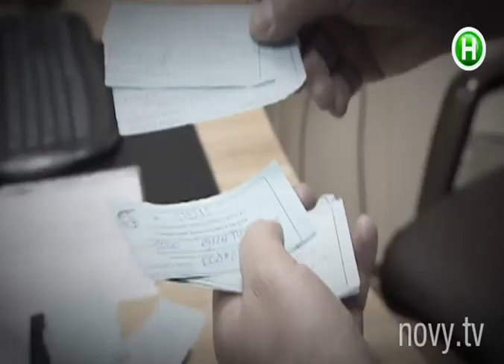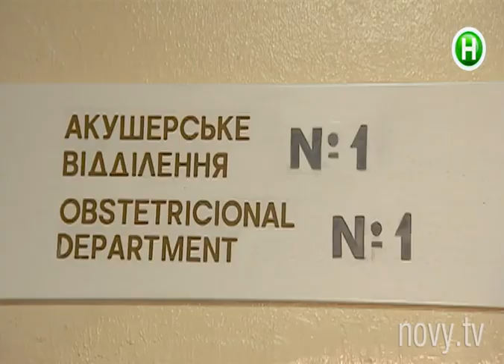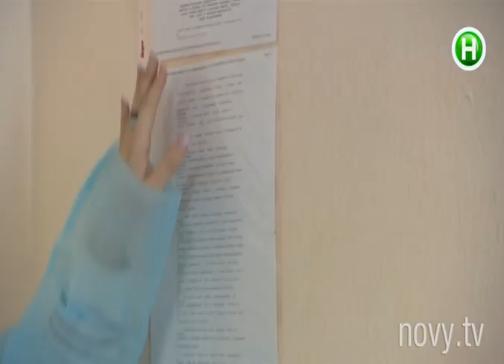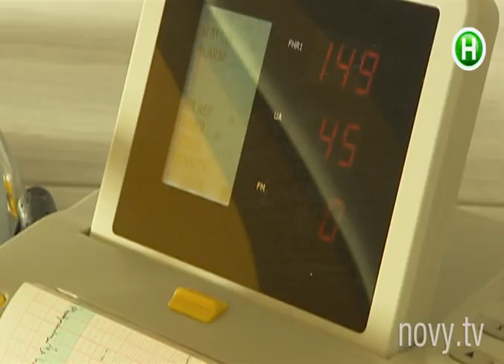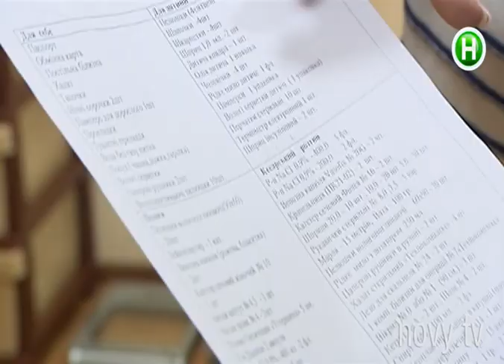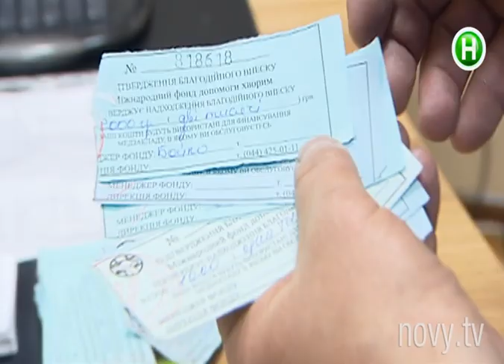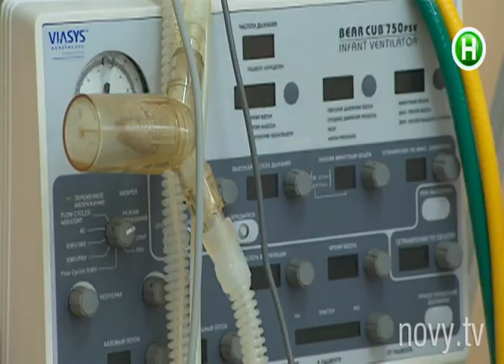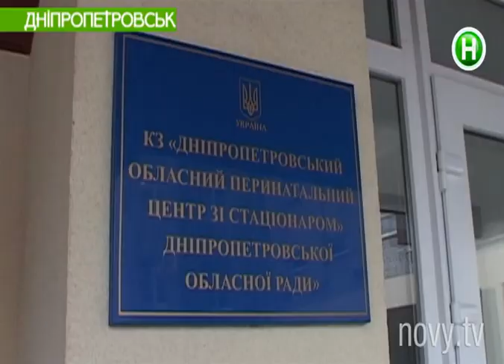Сколько стоит родить ребенка в Украине? - Абзац! - 22.12.2014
Абзац! – информационная программа в формате инфотейнмент. Эксклюзивный проект, аналогов которому нет в Украине! C юмором, иронией, импровизацией и практической пользой для зрителя. Абзац! – результат объединения Репортера и Пираний.